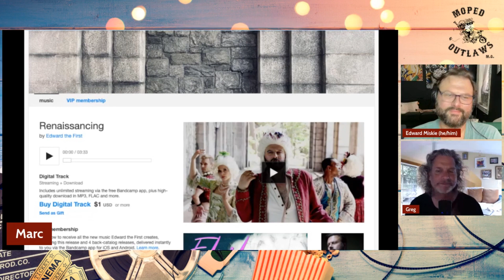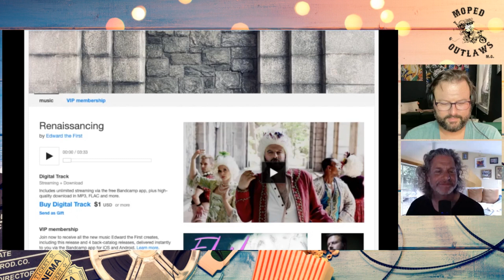The C Word #116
Edward Miskie (@edwardmiskie)  from Manhattan is our guest this episode… and he's a firebrand!

We delve into his experience with cancer (not the "C" word the title is referring to), a bit about spirituality and religious beliefs, and — was the pandemic real? (yes; it was)

Edward is first and foremost, a human being. Wait, no! An entertainer! No. Wait. He's a human being AND an entertainer!!

If nothing else, this episode is entertaining — with great thrown-away phrases like "I got to apple reset myself."

This is also a deeply personal episode. Yes, yet another great episode due to the guest.

Thank you, Edward.

However, I'd be remiss if I didn't also include this site as well